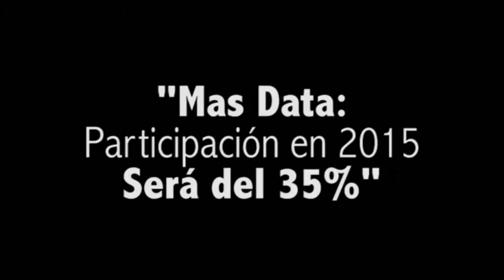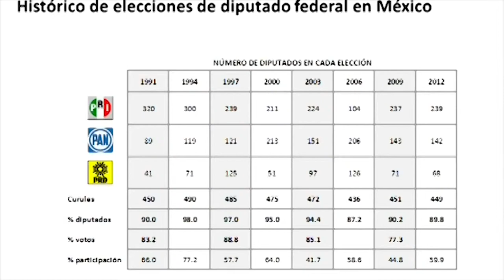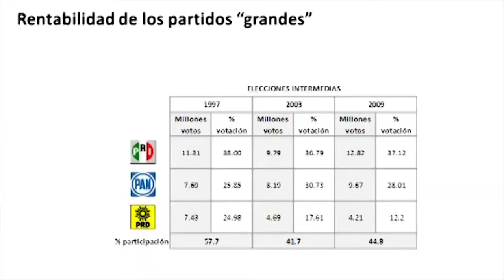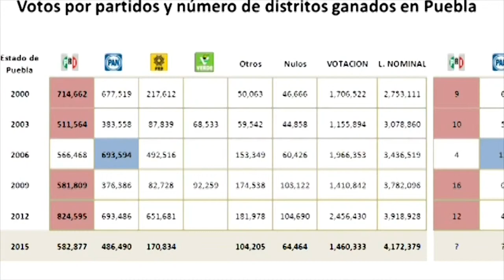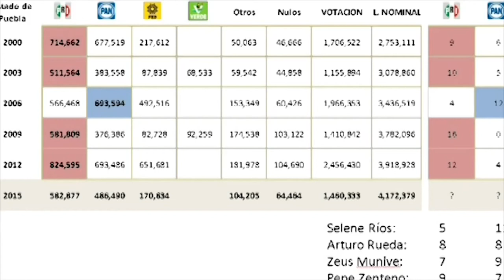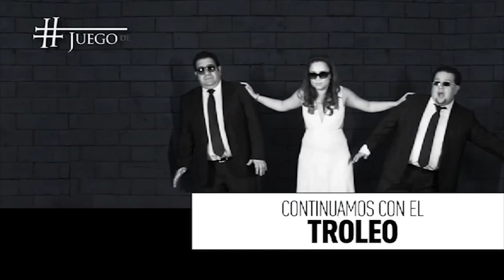JuegoDeTroles Mas Data Participación en 2015 será del 35% PRI ganará 9 de 16 distritos1